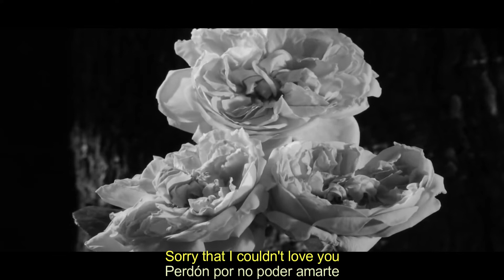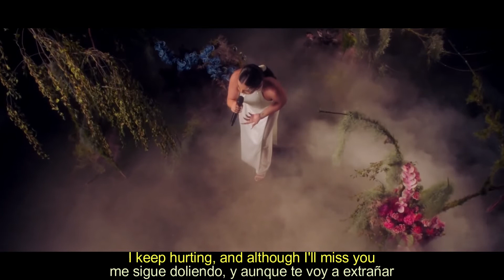Lauren Jauregui - Sorry (español)